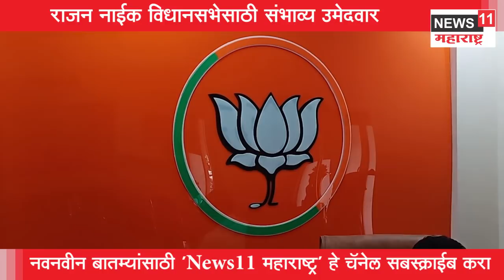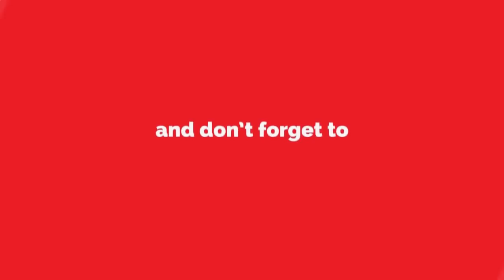नालासोपारा मतदारसंघावर भगवा फडकणार - राजन नाईक